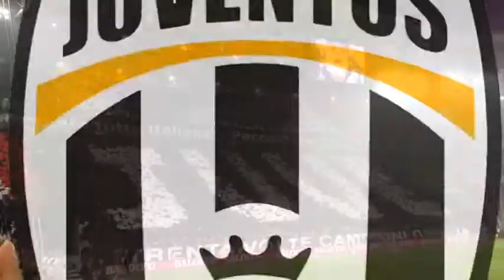Sabato 29 ottobre: Juve-Napoli, ore 20.45 Juventus Stadium, Torino